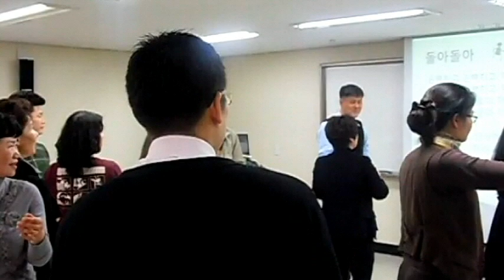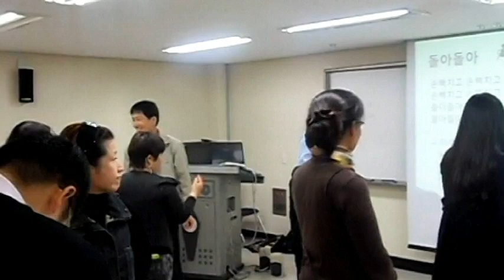돌아돌아 게임-충북대학교,웃음치료,레크레이션,치매예방재활,건강,힐링,체조,청주,대전,세종,천안,서울,smile,recreation,music,dance,fun,kpop